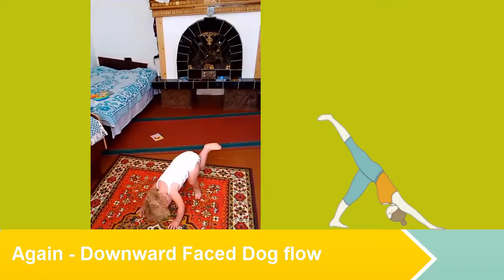Yoga is natural:) funny kid's yoga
Дітки самі знають, як йогою займатись:)
Це не діти йогів, звичайна дітлашня, гарно зафільмована батьками :) Маєте теж гарні моменти? А я можу зібрати їх в гарний ролик.  To order
This kids never been taught to do any asana, really:)